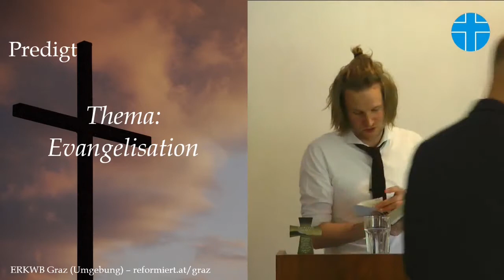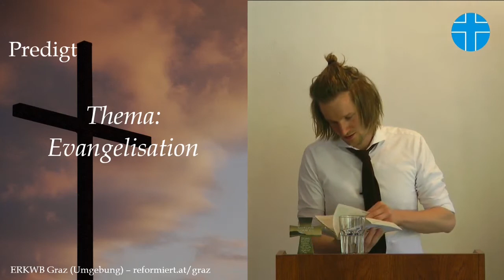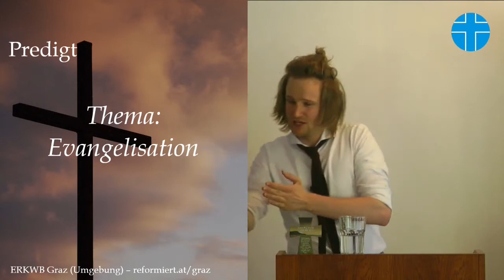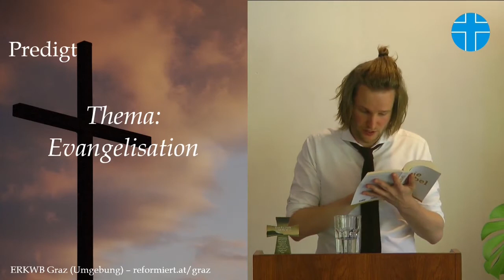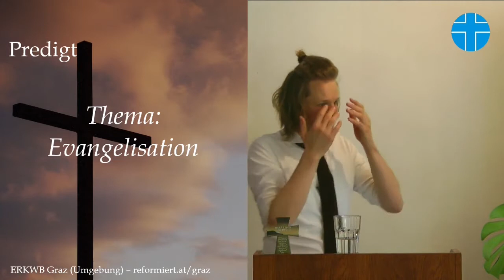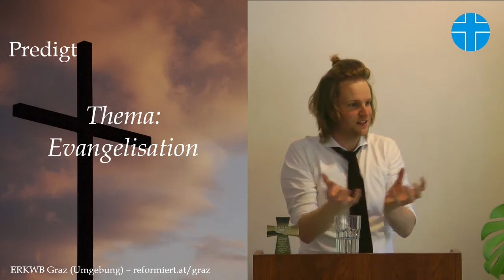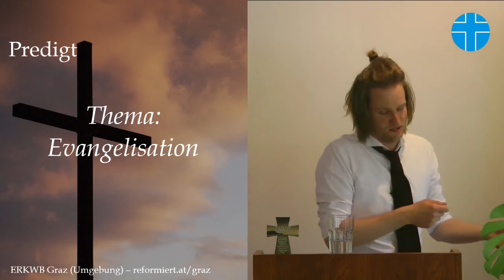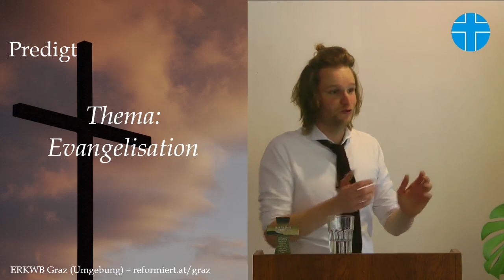Predigt zum Thema Evangelisation - ERKWB Graz (Umgebung)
Predigt von Pfarrer Klaas Rozema aus Innsbruck im Gottesdienst am 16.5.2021 in der Evangelisch-Reformierten Kirche Westminster Bekenntnisses Graz (Umgebung)

Thema: Evangelisation